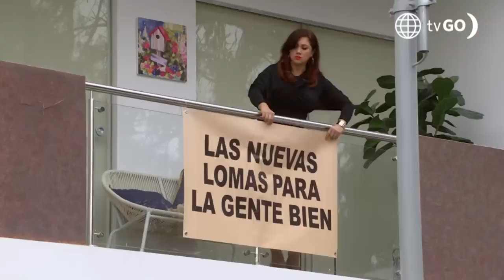Al Fondo hay Sitio 9: Diego Montalbán intentó expulsar a Los Gonzáles (Capítulo 13)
¡NO LOS QUIEREN! 😤
Diego Montalbán pensó en hacer algo para sacar a los Gonzáles de Las Nuevas Lomas, así que como presidente decidió juntar a sus vecinos para intentar expulsar a los nuevos miembros de la residencial☝🏼.

Juntémonos Más.